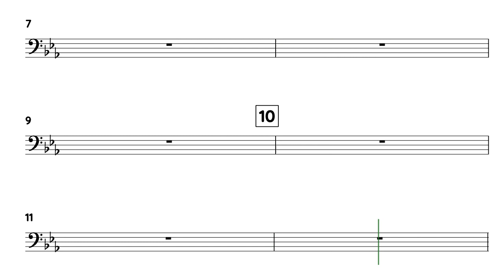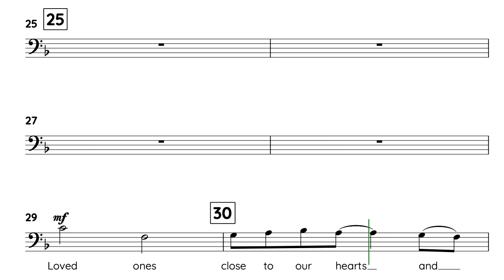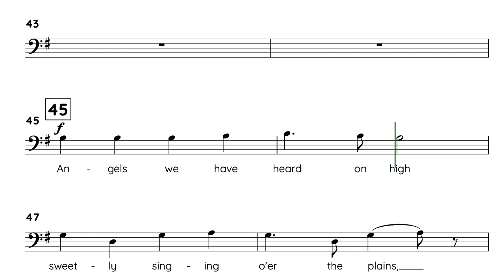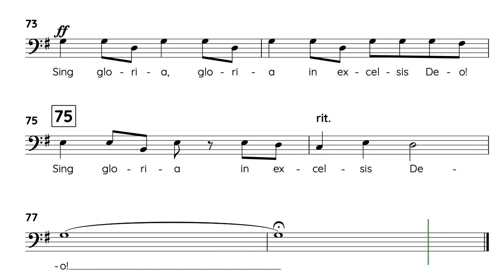Christmastime (M.W. Smith / Lloyd Larson) bas